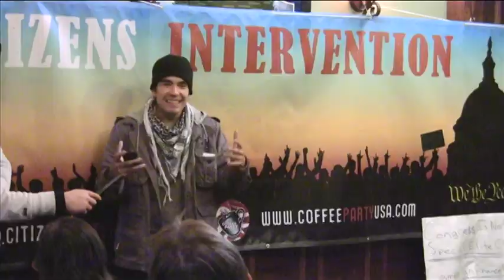Citizens Intervention Trailer — thank you to all survivors!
Washington, DC  Oct. 31, 2011 --  Coffee Party USA launched the lobbying phase of its Citizens Intervention campaign today after battling the elements in a memorable open mic rally in front of the U.S. Capitol on Saturday. Coffee Party members from throughout the country met with their Representatives and Senators on Capital Hill to begin a partnership to advance campaign finance reform, Wall Street reform, and tax code reform.  In the months and years to come, a growing network called the Citizens Lobby will bring open mic rallies to Members' districts, visit district offices, and continue building relationships on Capitol Hill.

Citizen Lobbyists had 32 meetings today at U.S. Representative and Senate offices
Citizen Lobbyists delivered hand-written letters to on behalf of concerned citizens who had sent them from around the country
A team of volunteers who live in the DC Metro area will continue to make regular visits to Capitol Hill, building relationships, and connecting elected officials to a national network of increasingly empowered citizens.

Ice storm creates challenges, lasting bonds

Despite freezing cold temperatures, high winds, hail, and snow flurries, the Citizens Intervention rally was an uplifting and empowering experience for more than 500 attendees including more than 150 speakers.

"We bonded through the adversity and learned that we can really count on each other even in the hardest circumstances.  I would do it again with twice as much snow!" said Jose Gutierrez, a recent graduate from Purdue University Camulet in Indiana.

"Success is measured by how one adjusts to adversity and I could not be more proud of the Coffee Party members and visitors for what they endured in order to make their voices heard," said   Egberto Willies of Houston, TX who served two shifts as emcee and is the host of the Coffee Party's Saturday radio show.  "We identified the heroes and leaders who will help us reach our goal of achieving self-governance for the People."

Theresa Browngold of Doylestown, PA brought her family on stage with her to display nine of her paintings portraying people who have struggled with health care issues. During her remarks, she explained that the more haunting portraits used darker colors because they were of people who had died.  "The paintings represent the uninsured, under-insured and dying. I wanted the country to see who cannot access healthcare," she said.

As the ice storm intensified and temperatures dropped, organizers decided to move the event  inside before darkness fell. But soon after the event had moved indoors, some of the citizen speakers expressed a desire to return to the Capitol.  Coffee Party co-founder Eric Byler grabbed a video camera, and together with Patrick Robinson and other members who had driven with him from Occupy Chicago, led about a dozen people back out into the cold.  Byler said, "I actually wanted to stay out there. The show must go on, and it did, beautifully in our makeshift in-door stage.  But for those of us who returned to the Capitol as the sun was going down, those last 10 or 12 speeches were deeply meaningful. We weren't going to let the storm beat us. We ended with the Pledge of Allegiance, spoken in the tradition of 'the people's mic."